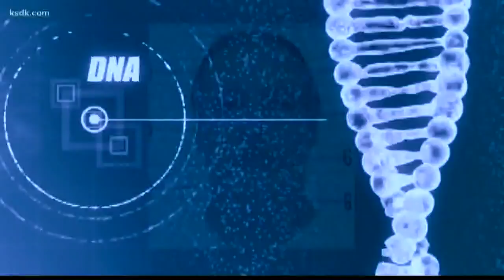Thomas Bruce could be a serial killer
Barry Scheck, the co-founder of the Innocence Project, said they were working on a case when they got a chilling letter from law enforcement officials in St. Louis.